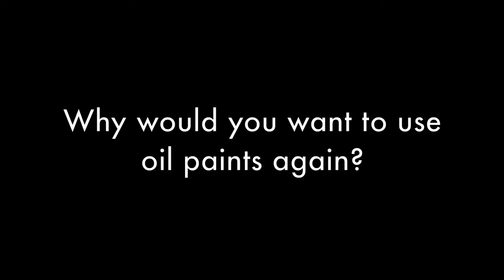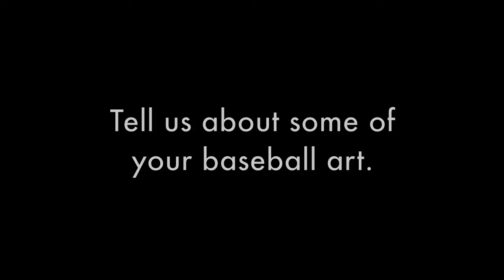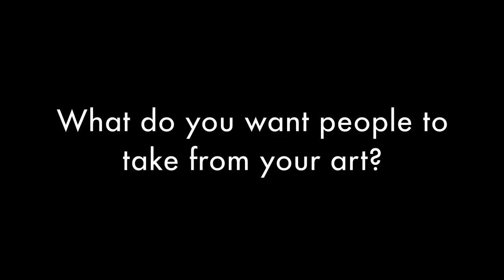Art Can Move A Nation-Video interview with Gregory Truett Smith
Gregory Truett Smith started on his artistic path at an early age. He's a child of the 60's and 70's, and the images from that era have influenced his work, just as great painters have.  Gregory still sketches by hand, forgoing the digital route.  There's something about holding a pencil against paper that connects the artist with the art, and Gregory is connected to his art to the core of his soul.  Watch and learn more about this great Austin artist.

If the video looks grainy, be sure to click on 480p (or higher) on the lower right side of the video player.